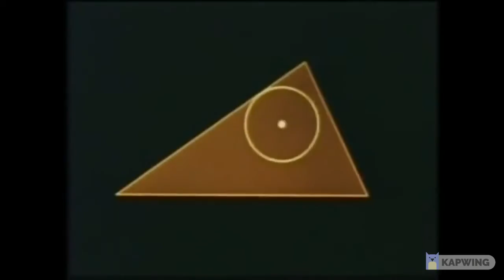neon genesis mathematician